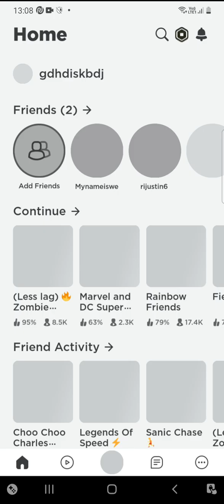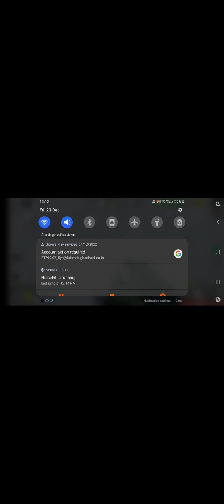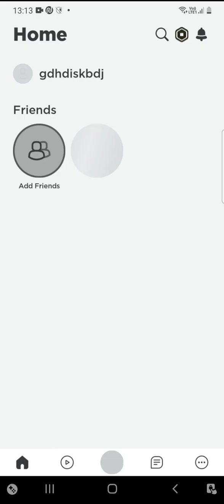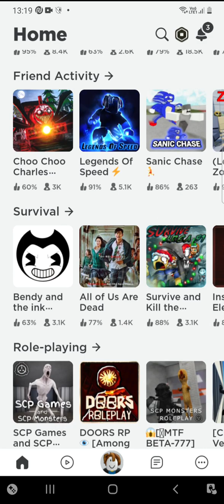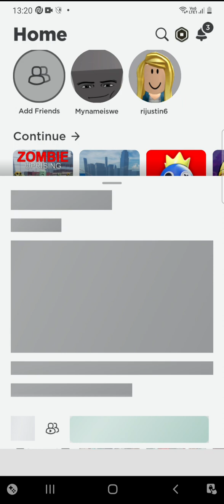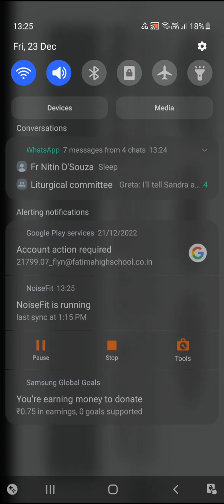Roblox game play